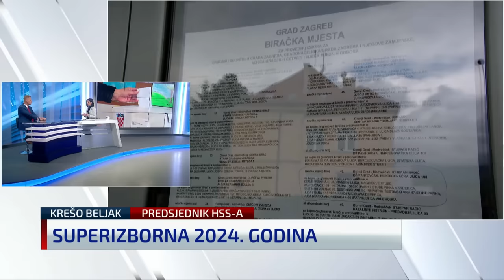Krešo Beljak: Uvjeren sam da će izbori biti u rujnu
Predsjednik HSS-a Krešo Beljak bio je gost N1 Studija u kojem je s našom Ninom Kljenak komentirao superizbornu godinu i mogući datum održavanja parlamentarnih izbora.  Više info na